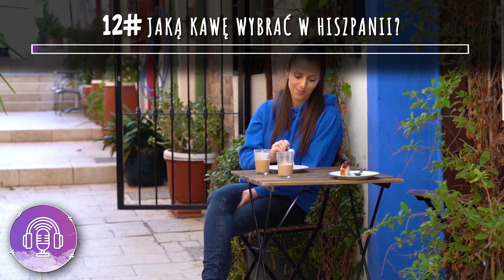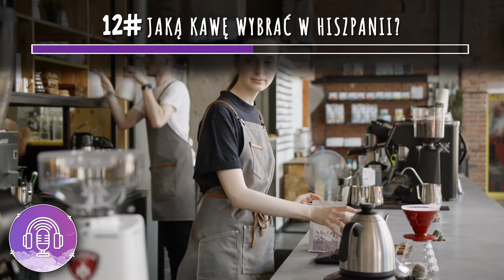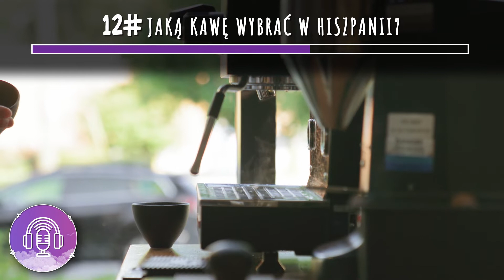Kawa w Hiszpanii- Jaką wybrać? Jak zamówić? [podcast o Hiszpanii #12]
Kawa ☕ jest bardzo ważnym elementem życia codziennego wielu ludzi, ale czy Hiszpanie ją piją? W dzisiejszym odcinku opowiem Wam o rodzajach kawy jakie możecie spotkać na terenie Hiszpanii. Dowiecie się też jak zamówić kawę po hiszpańsku, tak żeby nie otrzymać dziwnej niespodzianki 😂

Nauka hiszpańskiego to nie tylko słownictwo i gramatyka, to również kultura i obyczaje. Zapraszam do wysłuchania tego odcinka do końca, pomoże Ci to uniknąć dwuznacznych sytuacji :)

Hiszpański podcast, podcast po polsku, podcast po hiszpańsku, kultura Hiszpanii, podcast o Hiszpanii.
instahiszpański | Instahiszpanski